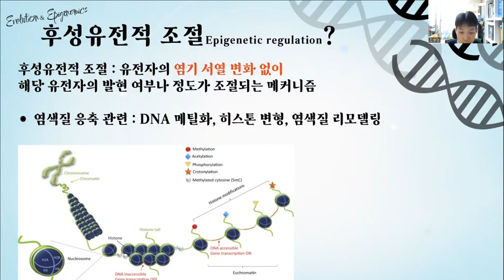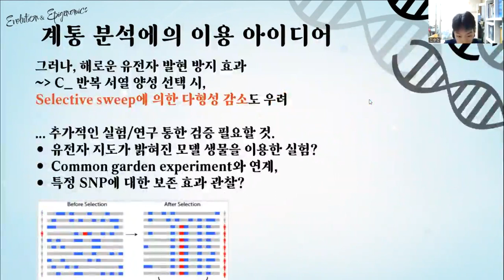KSBMB 고등부문-전승현 | K-BioX 글로벌 차세대 바이오 인재캠프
[2023 글로벌 차세대바이오 인재캠프 & 글로벌 멘토링]